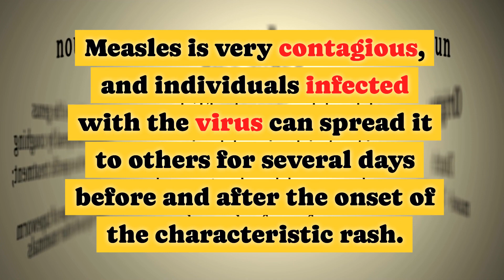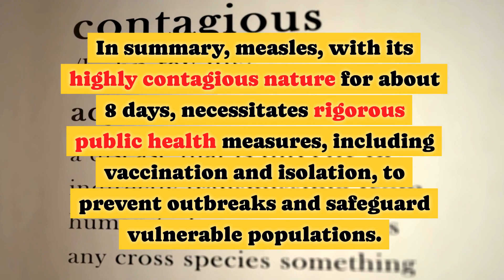How long is measles contagious?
Measles, a highly contagious viral infection, poses a significant public health concern due to its extended contagious period before and after the appearance of the characteristic rash.

Measles is very contagious, and individuals infected with the virus can spread it to others for several days before and after the onset of the characteristic rash. The contagious period typically begins about 4 days before the appearance of the rash and continues until approximately 4 days after the rash emerges. In total, measles is considered contagious for a span of about 8 days. This extended contagious period contributes to the ease with which measles can spread within communities. Given the highly infectious nature of the virus, public health measures, including vaccination and isolation of infected individuals, are crucial in preventing measles outbreaks and protecting those who are particularly vulnerable, such as infants who are too young to receive the vaccine. Vaccination remains a key strategy in controlling the transmission of measles and reducing its impact on public health. Summary: Measles, with its highly contageous nature for about 8 days, necessitates rigorous public health measures, including vaccination and isolation, to prevent outbreaks and safeguard vulnerable populations.